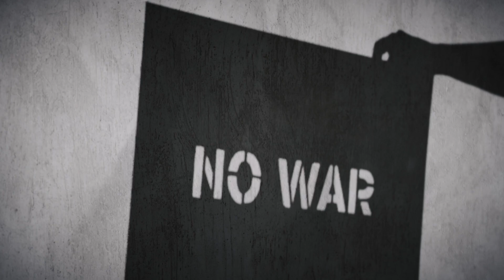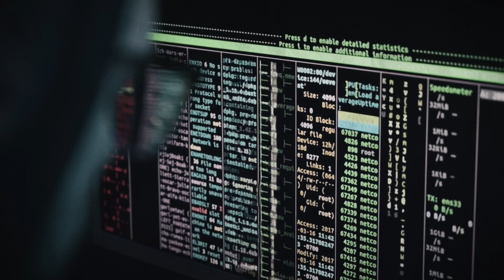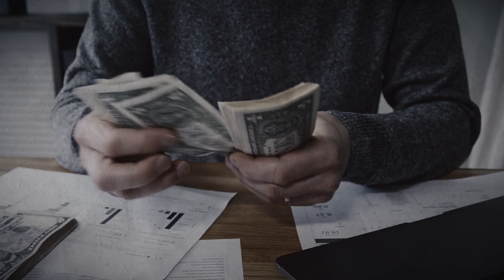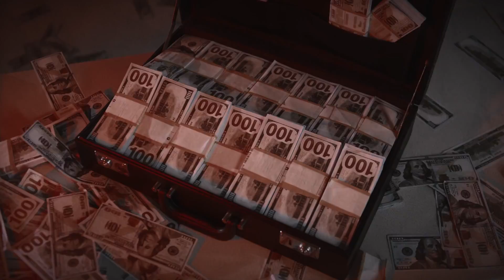อาวุธล้ำยุคที่เมกาให้ยูเครนถูกนำมาขายในตลาดมืด! - Mystery World